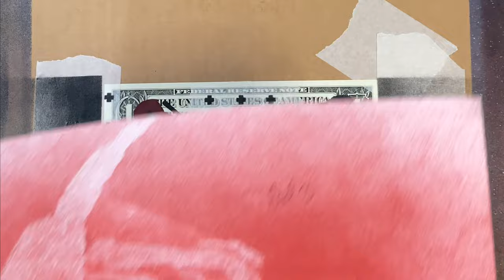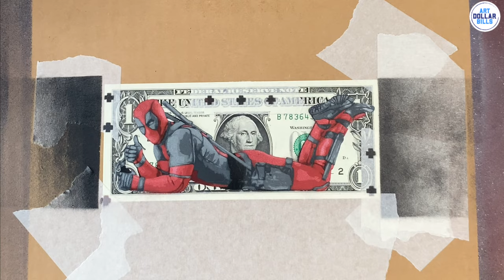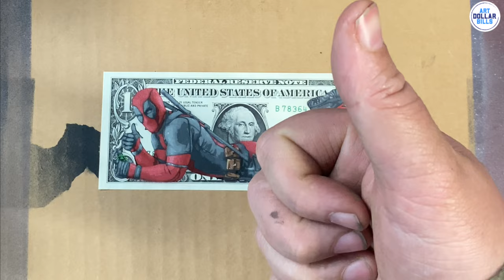Deadpool 19 Layer Stencil Spray painted on Dollar Bill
Spray Painted on Real Dollar Bill

Using 19 Individual Hand Cut Stencil Layers

Art done by: Lee Henderson, Stencil artist. From Nottingham, UK

Lee Henderson found himself artistically speaking just over 5 years ago, with no formal training he had always loved drawing and painting in his younger years but then life got in the way.¨

It wasn’t until he stumbled across multi layered stencil art that his artistic journey really began. Since then with every piece he creates, he constantly pushes himself and his techniques, to create some truly amazing work. Lee likes his work to have an ethereal quality to it, evoking some deep dream-like feeling within the viewer. He also likes to intersect these pieces with famous icons which have touched him personally with their work.

Each piece created can take anywhere between 30 hours, all the way up to 200 hours, depending on the level of detail he would like to achieve. Never one to rest on his laurels Lee has amassed quite a body of work that is starting to get the attention of the urban art world and collectors across the globe.

After winning the 2015 Surface Gallery street art open exhibition Lee was a finalist in the Australia stencil art prize

About Deadpool
Deadpool is a 2016 American superhero film based on the Marvel Comics character of the same name, it is a spin-off in the X-Men film series and the eighth installment overall.

 In the film, Wade Wilson hunts the man who gave him mutant abilities and a scarred physical appearance, becoming the antihero.

Deadpool Development of a Deadpool film starring Reynolds began in February 2004, before he played the character in X-Men Origins: Wolverine in 2009. Reese and Wernick were hired for a spinoff in 2010, and worked with Reynolds to adapt the character more faithfully (including his fourth wall breaking) after the portrayal in Wolverine was criticized

Brutal Fervour
by Timur Haisyn

The Time
by MusicArea

The Power of Awakening
by Rage Sound

Danger
by Vislevski